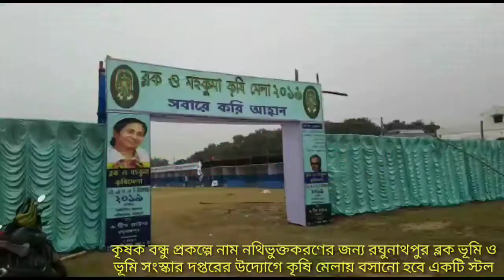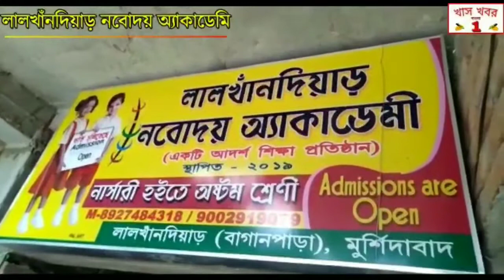কৃষক বন্ধু প্রকল্পে নাম নথিভুক্তকরণের জন্য রঘুনাথপুর ব্লক ভূমি ও ভূমি সংস্কার দপ্তরের বিশেষ উদ্যোগ